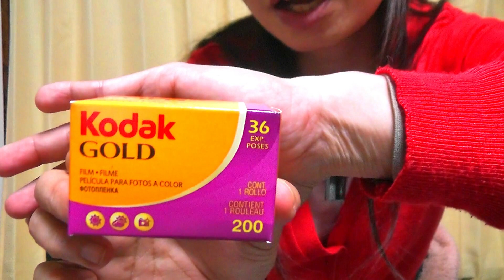【フイルムカメラ】プレゼント企画当選！開封動画作りました【大混乱(((((°°;)】【カメラ初心者】【カメラ女子】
こんにちは
カメラ女子のゆかりです

ボッチな私にサンタさんがプレゼントをくださいました！
実は 中年オタッキーさんのカメラプレゼントに応募してたんです

そして
なんと！
当たったんです٩(๑›◡‹๑)۶ｳﾚｼｲ

･･･と言うわけで開封動画です

本当に何も知らない状態で開封しています(›‹)
見たことも無いことが多くて大混乱！
完全に素の私です
決して 漫才しているわけではありません(^▽^;)

なんでも体当たりな私ですσ(^^；)
年忘れで
大笑いしてください(笑)